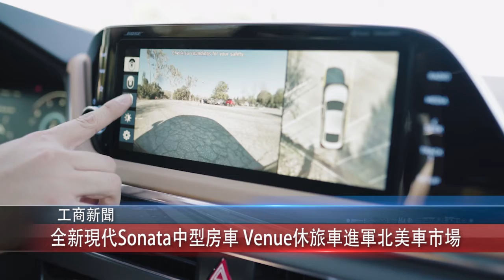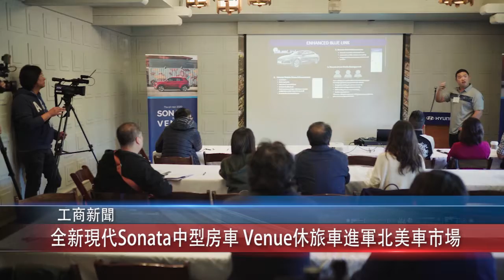0221 粵 全新現代Sonata中型房車 Venue休旅車進軍北美車市場